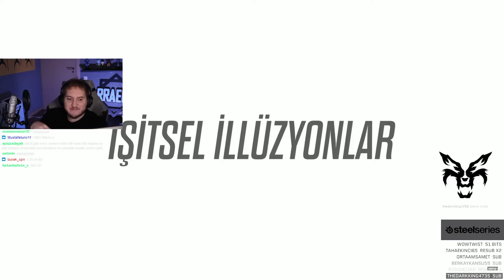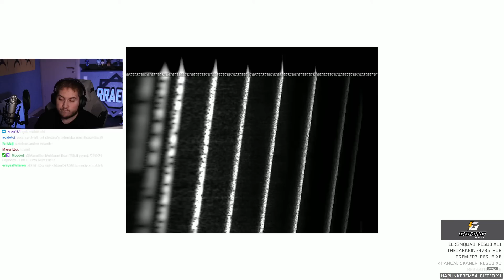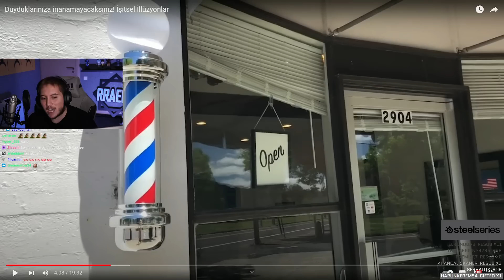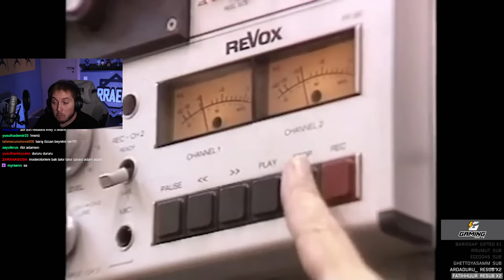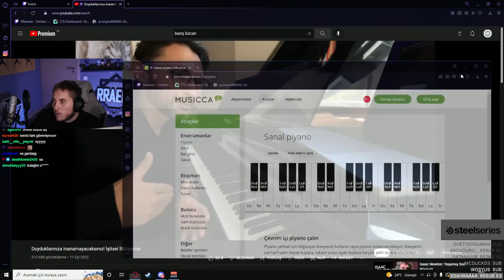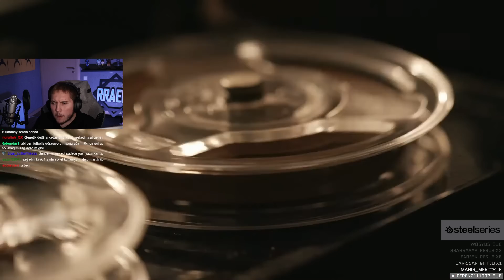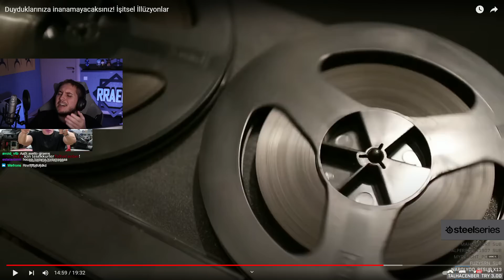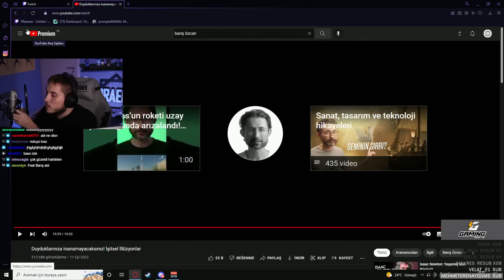Ses İllüzyonlarına Tepki (@BarisOzcan) | RRaenee